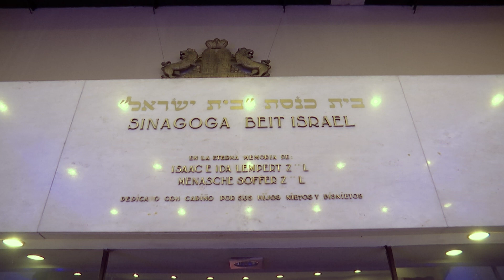Presidente Lacalle Pou recibió Premio Jerusalén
Imágenes de la ceremonia en la que el presidente de la República, Luis Lacalle Pou, recibió el Premio Jerusalén de la Organización Sionista del Uruguay. Asistieron integrantes del gabinete ministerial y legisladores, entre otros invitados.